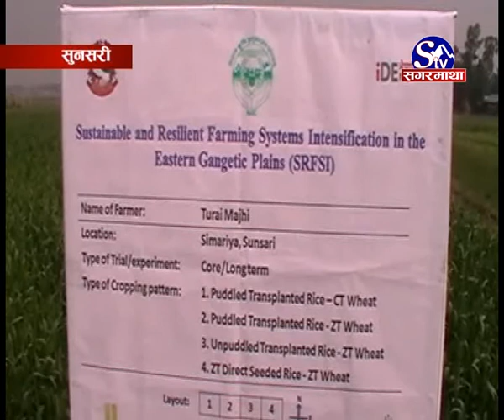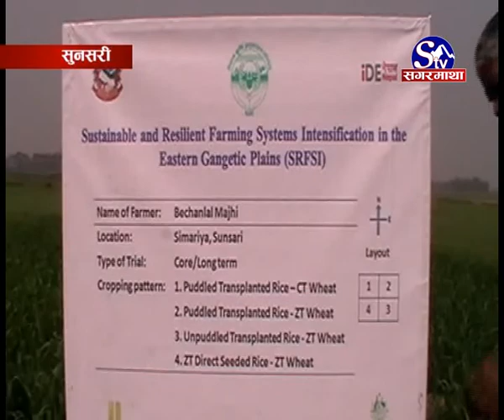Sunsari Ko Dakchin Gabisaka Krisak Khusi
सुनसरीको दक्षिणी गाविसका कृषकहरूले जिरो टिलेज प्रविधिमार्फत गरेको खेतीमार्फत राम्रो प्रतिफल पाउनेभएपछि खुशी